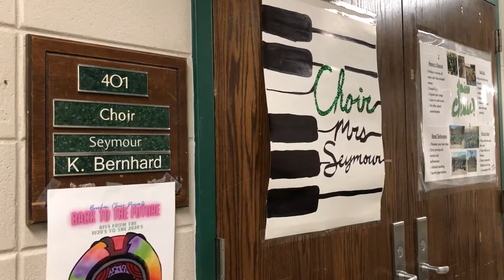Inspiring Brenham ISD Educators: Amanda Seymour, BHS Director of Choirs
TuneIn: It's Ms. Seymour's passion for music that is helping guide our BrenhamISD students to greater success. The confidence learned in her class is helping students be all their meant to be.
Plug: Support our students this Tuesday, May 18 at 6:30 p.m. at Brenham High School they will performing hits from the 1920s to the 2020s.
Brenham ISD a proud community Inspiring and Encouraging Excellence for ALL.